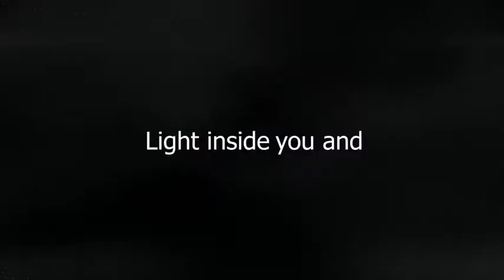Stomping Rock - Typography Intro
4K resolution ready!
    No Plug-ins Required!
    Modular structure
    Easy to use and customize
    Music is not included. Purchase Sound